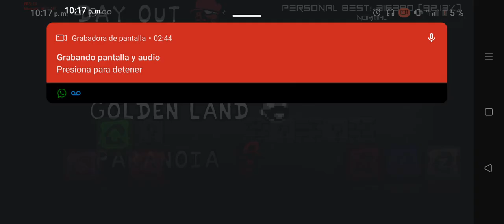Fnf vs Mario Madness V2 Golden Land